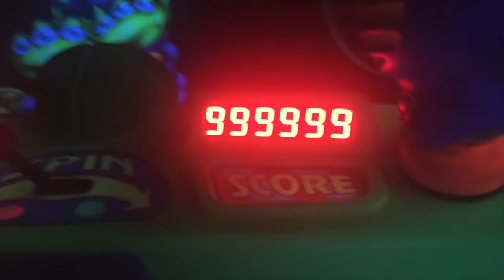It's A Vloggers World Presents: In The Spotlight - 5th February 2017 - An Awfully Big Adventure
Welcome along to It's A Vloggers World Presents: In The Spotlight

Our brand new Q&A series showcasing the worlds greatest Theme Park Vloggers.

5th February 2017

We are very pleased to welcome An Awfully Big Adventure.

Sit back relax and enjoy a brand new Q&A with An Awfully Big Adventure.

An Awfully Big Adventure

Instagram: Its A Vloggers World
Facebook: Its A Vloggers World

And dont forget to click SUBSCRIBE right here to see future 'In The Spotlight' episodes and access all the windows from the 2016 It's A Vloggers World Christmas Advent Calendar and In The Spotlight (January 2017)